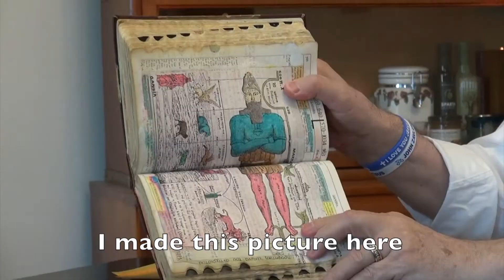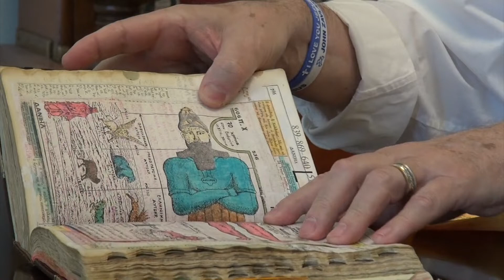The great deceiver "Life behind the curtains" By John Zavlaris Part II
We dedicate every video of these Channels to Him who sits on the throne.

This teaching is going to help you to improve your relationship with God"

The best time to give is when you don't have enough.

Connect with our Facebook pages and you shall be blessed

PRAYER LINE FOR HEALING & DELIVERANCE IN NJ USA

"Look for Websites, which will help you to improve your relationship with God, because visiting wrong web pages on Internet, it is possible to bring problems into your life"